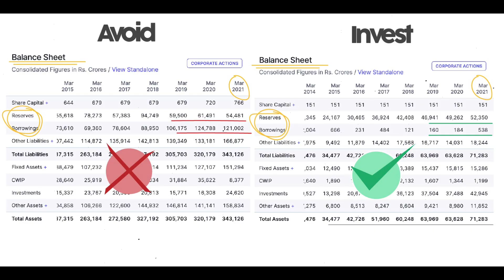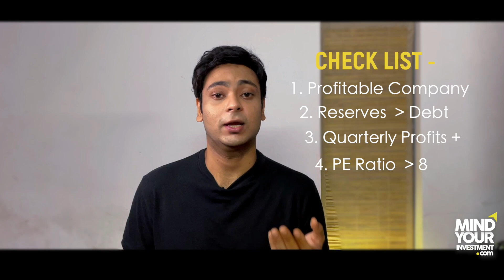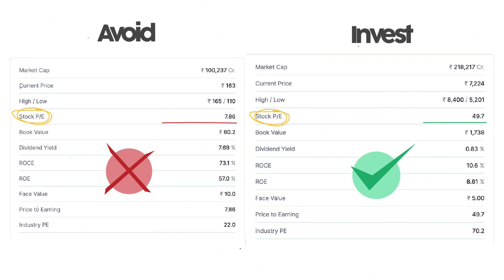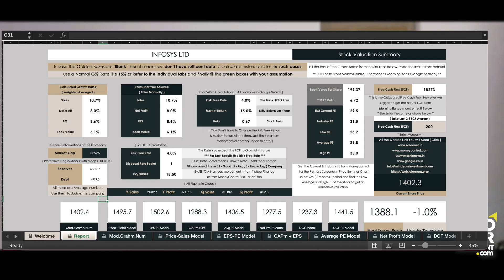How Have I Never Made a Loss by Investing in India ?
It is True.. I have never made a loss by Investing in the Stock Market, No i am not talking about Trading, i am talking about the basic stock market investing with a Fail Safe Method for you to learn.

TimeStamp -
1. Market Goals - 00:01
2. Quality Check - 02:28
3. Technicals - 05:52
4. Target and Exit - 08:30
5. Market Capital - 10:30